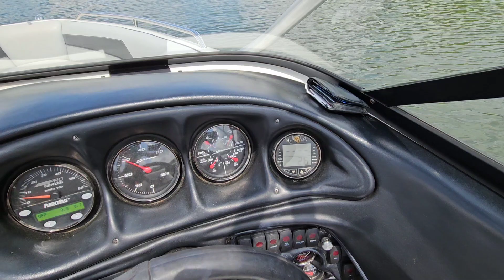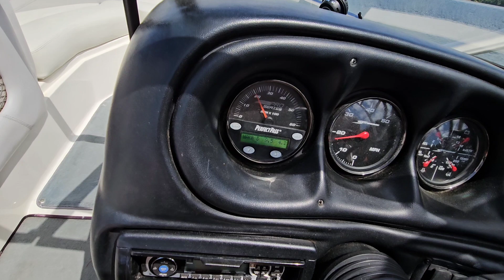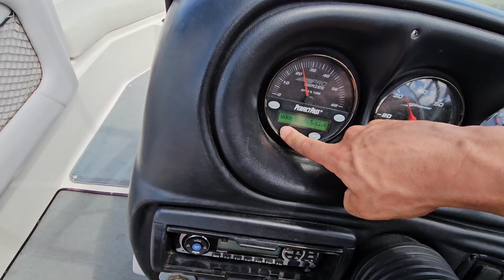Boat tried to sink on me